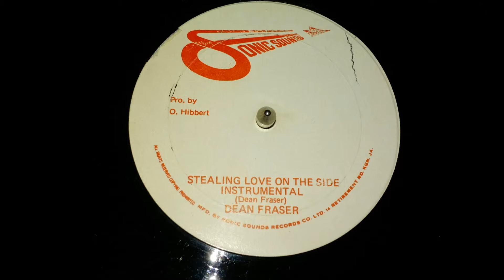Stealing Love Inst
By Carlene Davis
From 12 inch